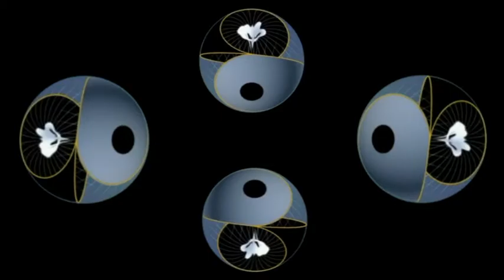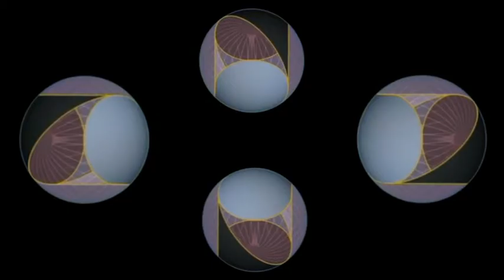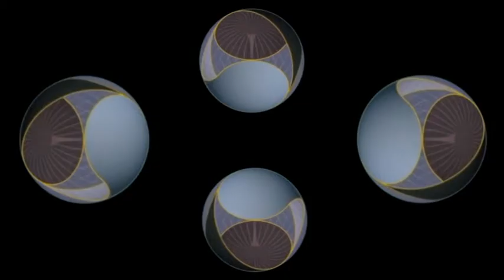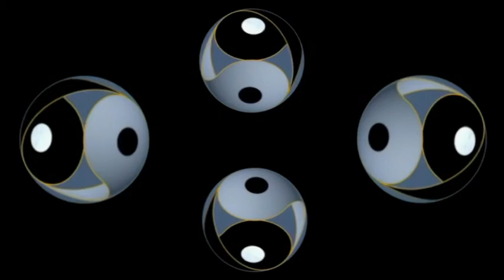Morphing Ying-Yang, Chinese Flute Music, Animation For Use With HoloQuad Pyramid Hologram MMD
Some changes were made.

Category
Music
License